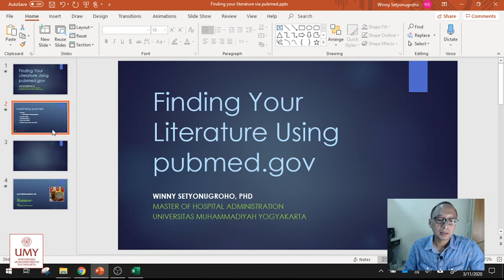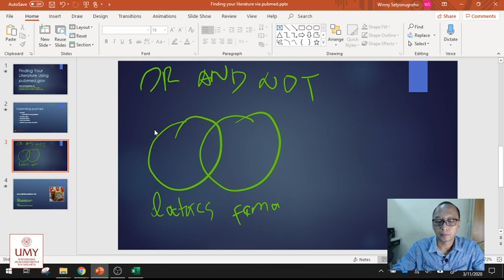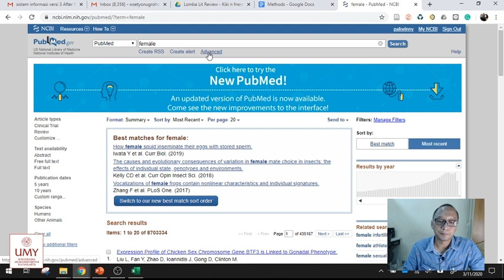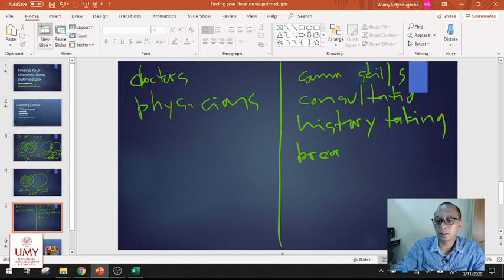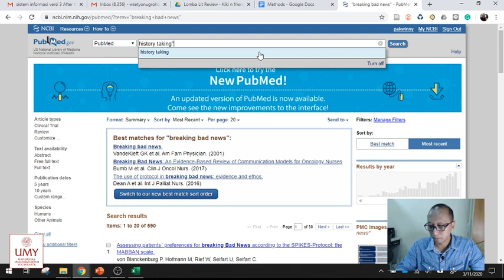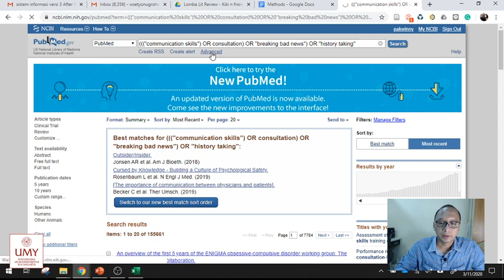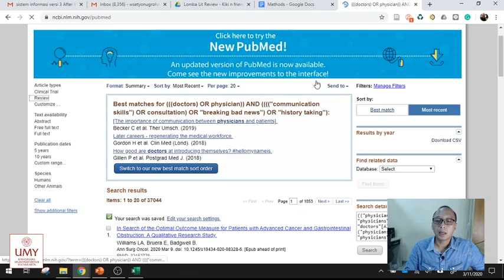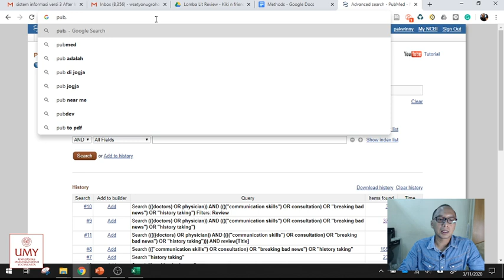Pubmed Basic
Cara menggunakan website Pubmed.gov
pengantar bagi para students yang ingin mengetahui dasar-dasar penggunaannya agar mendapatkan hasil yang optimum